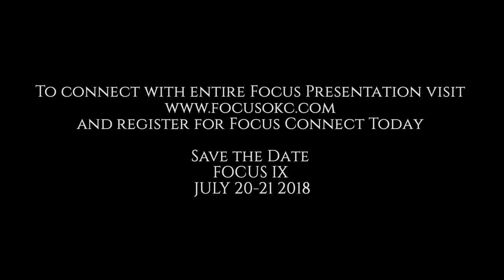DAN SULLIVAN TRAILER